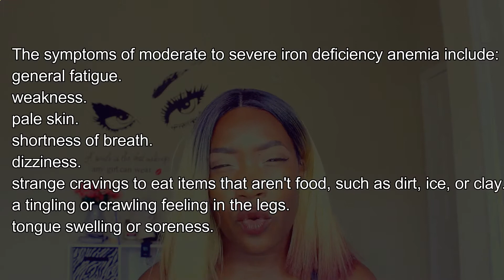Why I Can't Get Pregnant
Hey loves, I'm feeling really discouraged right now.